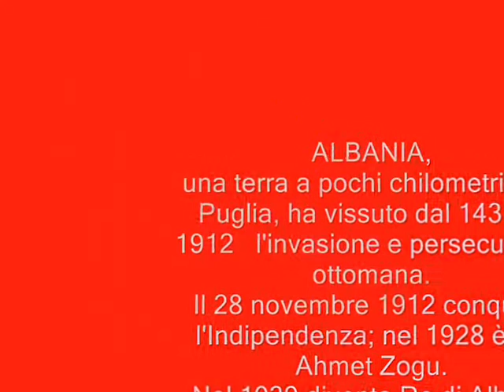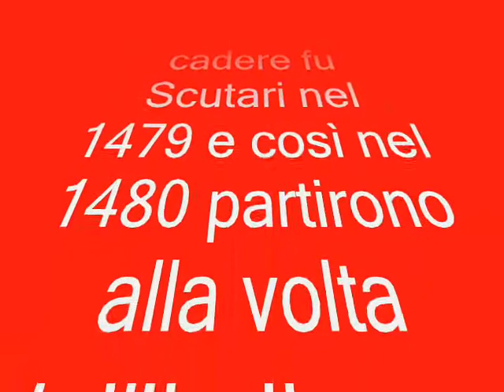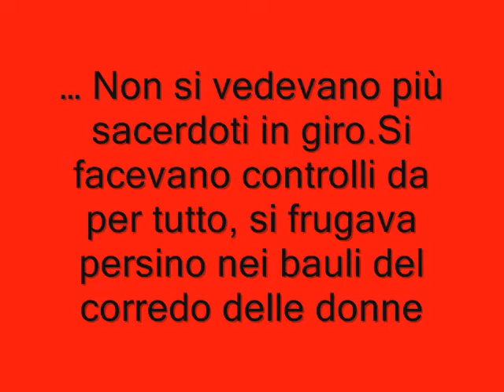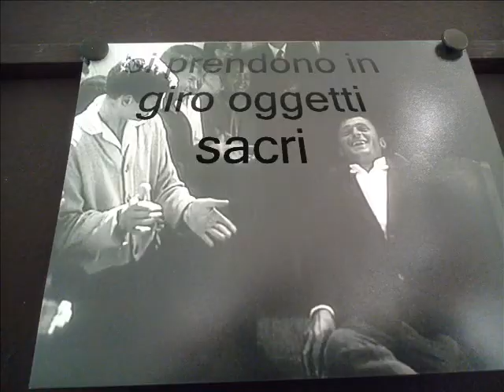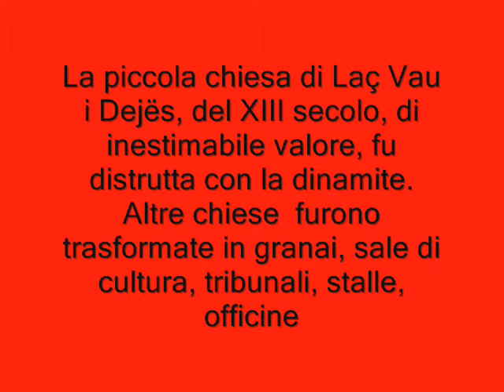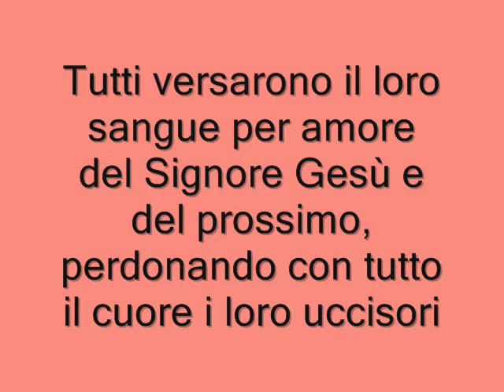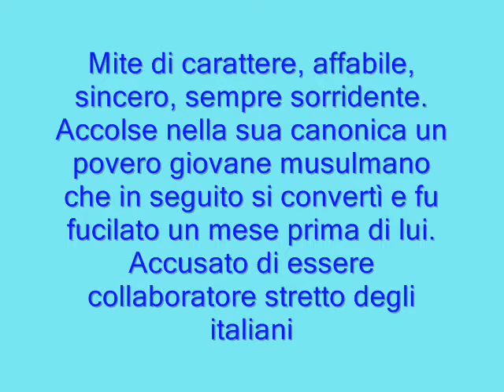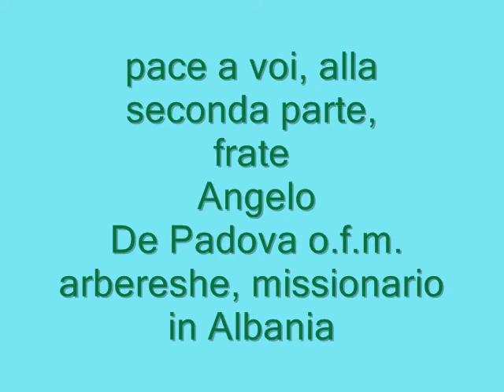ALBANIA, TERRA DI MARTIRIO PRIMA PARTE 0001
Beati Martiri dell'Albania (5 novembre 2016)
breve racconto sulla loro testimonianza di fede
diviso in 6
Beati Lazer Shantoja (5 marzo 1945), Ndre Zadeja (25 marzo 1945)